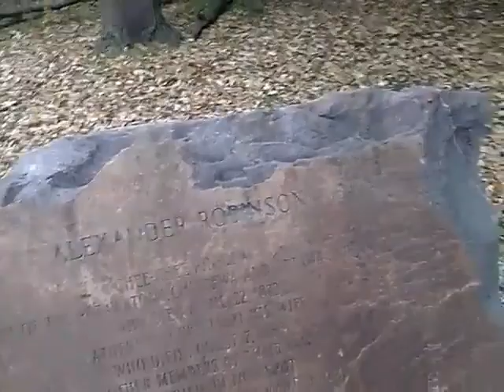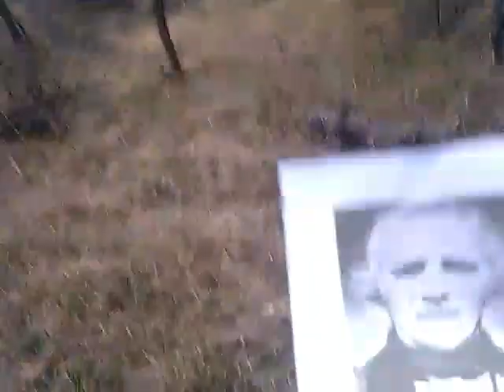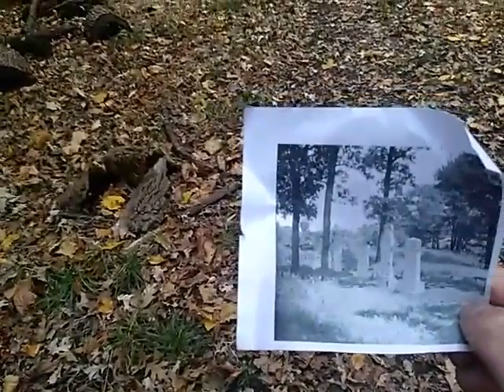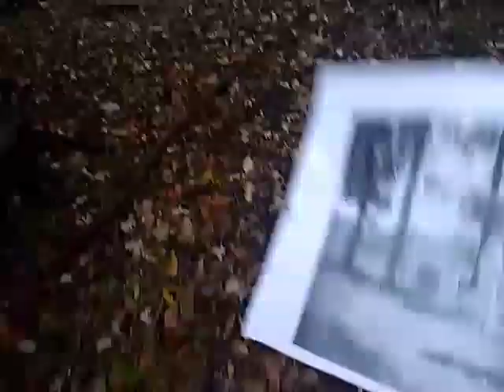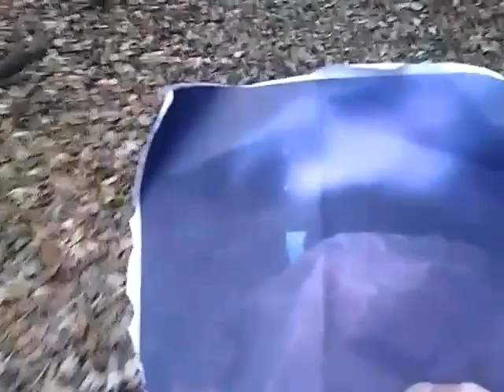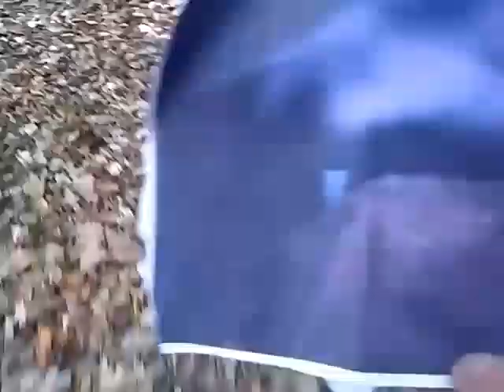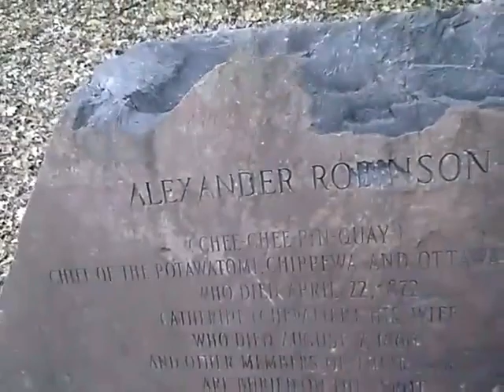Alexander Robinson (Chee-Chee-Pin-Quay) & Robinson Woods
In this video I talk about Alexander Robinson as I walk through Robinson Woods in the Chicagoland area. I also tell some other stories about this area as well. The video may have a little bit of a Blair Witch quality to it, although I don't think that camera was shaking too much.